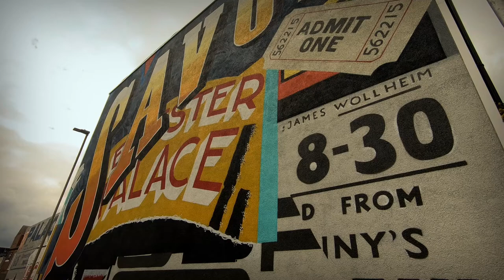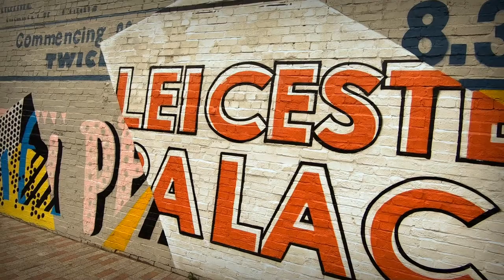Savoy St Mural LE1, Street Art In Leicester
An Art Deco cinema of the past provided inspiration for artists MONO and Richard Peacock when creating a mural on Leicester`s newest street, Savoy Street.
The Savoy Theater, later known as the ABC, stood for 70 years on Belgrave Gate and was a popular location for many generations of Leicester residents.
The venue was demolished by its owners on 2007 after laying empty for several years.
Artists from Leicester based Graffwerk used playbills from the Savoy and two other long gone venues along Belgrave Gate, The Floral Hall and Palace Theater to create the mural which spans three buildings along the newly created Savoy Street designed for use by Busses, Taxis and Pedestrians and linking Belgrave Gate with Mansfield Street.